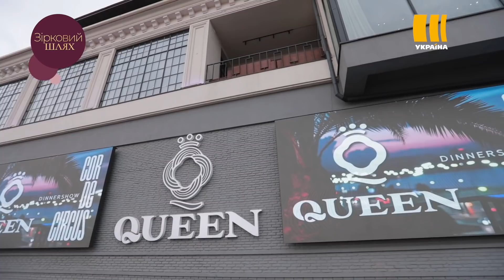Історія кохання Нікіти Добриніна та Даші Квіткової | Зірковий шлях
Їхнє кохання можна назвати унікальним, оскільки народилося воно під пильними прицілами відеокамер. Сьогодні у «Зірковому шляхУ» історія кохання Нікіти Добриніна та Даші Квіткової, які познайомилися на одному телешоу.